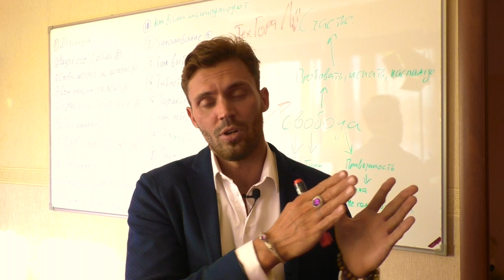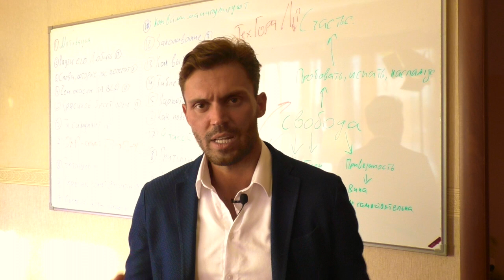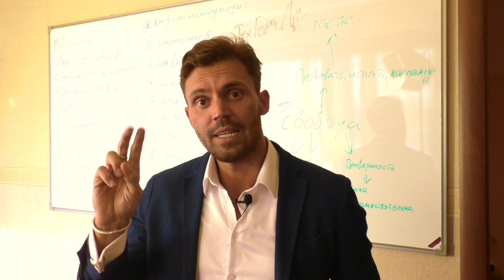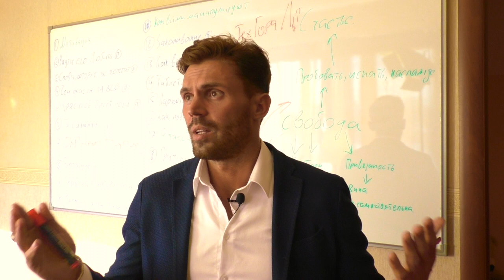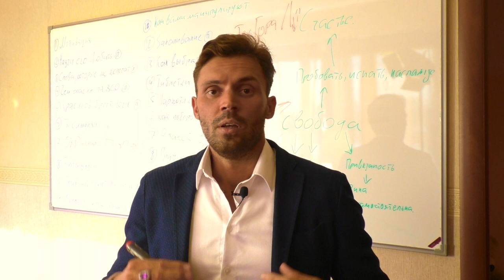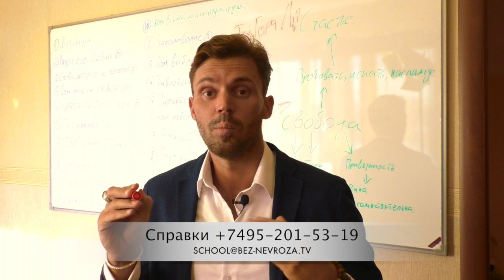Обучение психологов, когнитивно-поведенческая психотерапия.